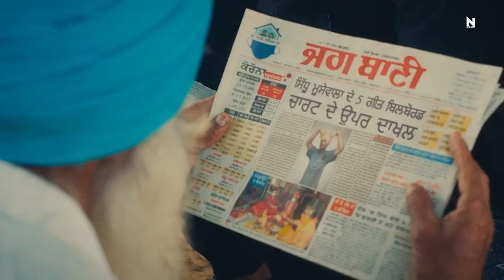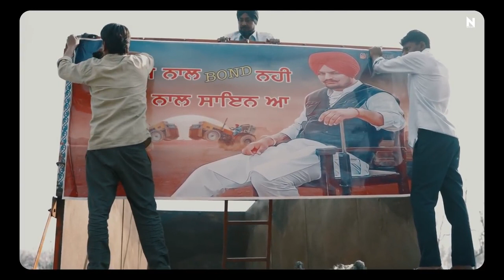MERA NA BTS | SIDHU MOOSEWALA FT BURNA BOY STEEL BANGLEZ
Official Behind the scenes of MERA NA - Sidhu Moosewala Ft Burna Boy Steel Banglez
Director/Edit - Navkaran Brar
Dop (India Part) : Shoeb Siddiqui
Visual Production (UK Part) : Vee Virdi, Guv Catalyst
Bts : Sardar Boy
Special thanks: Vinay Pratap